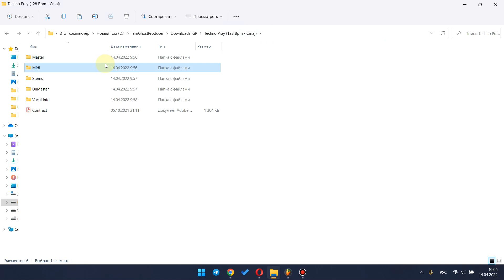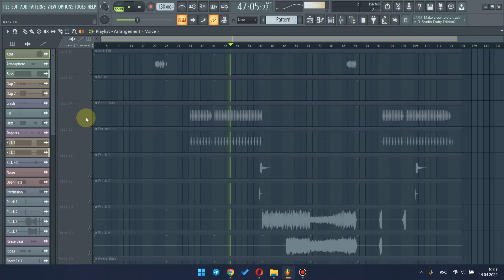Techno Pray | Video Review of The track | I am Ghost Producer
This is the video review about Techno Pray Track